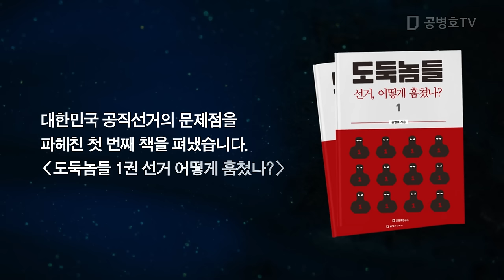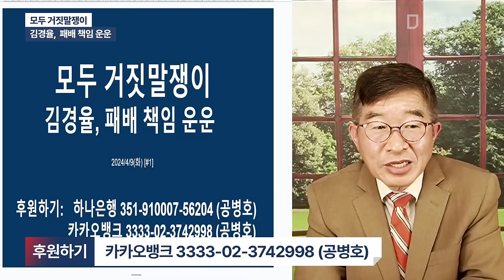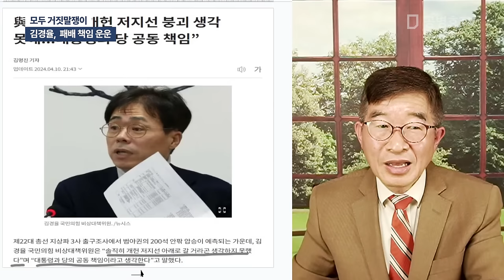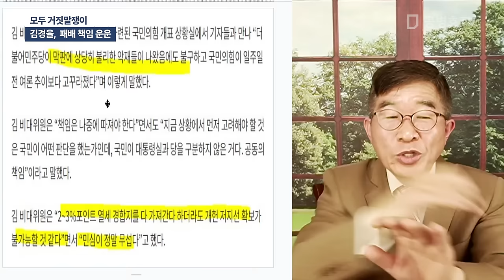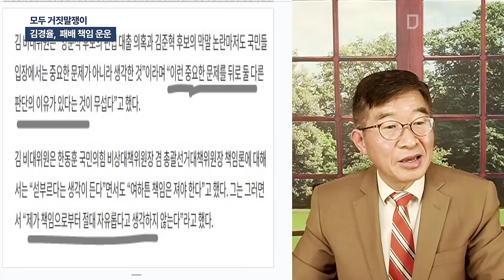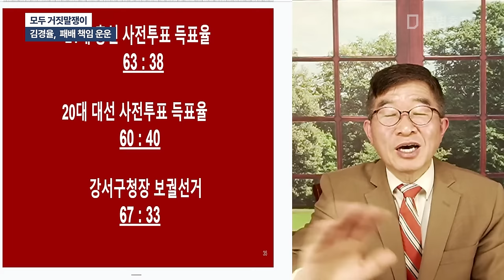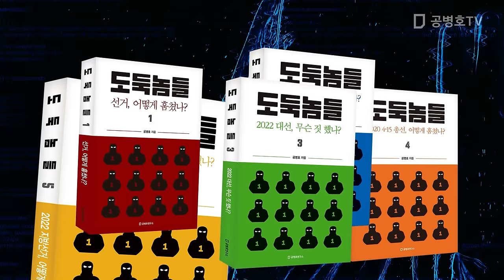모두 거짓말쟁이 / 김경율, 패배 책임 운운 [공병호TV]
Bitcoin : 3MTW849AkP2ftLeSK2teZHMmzLu7Z83s9U